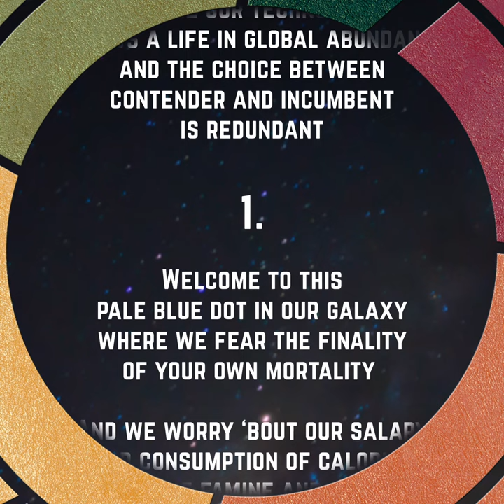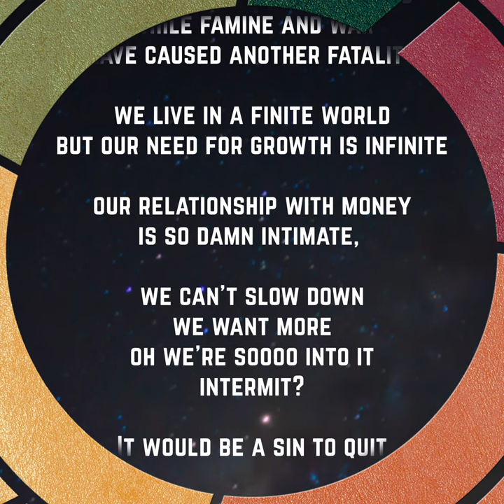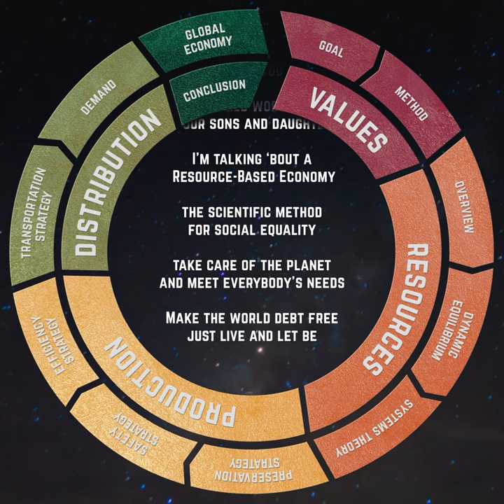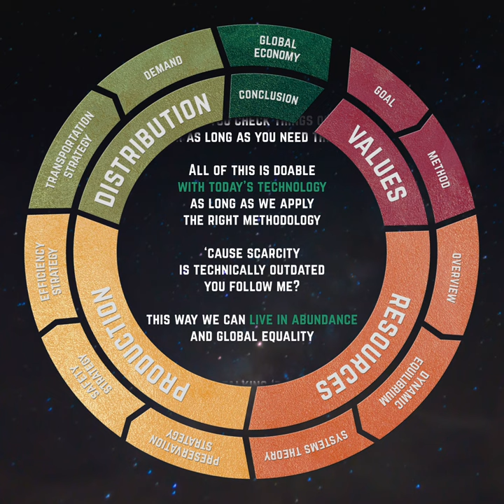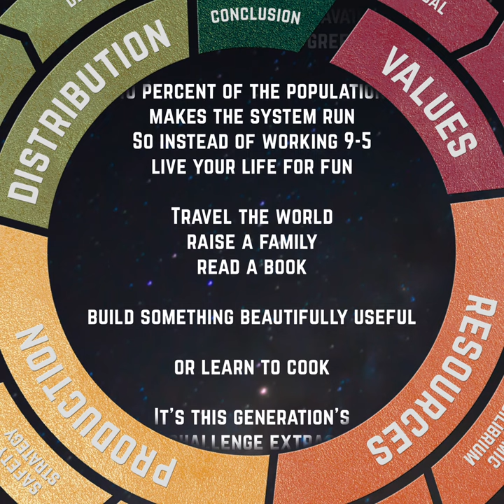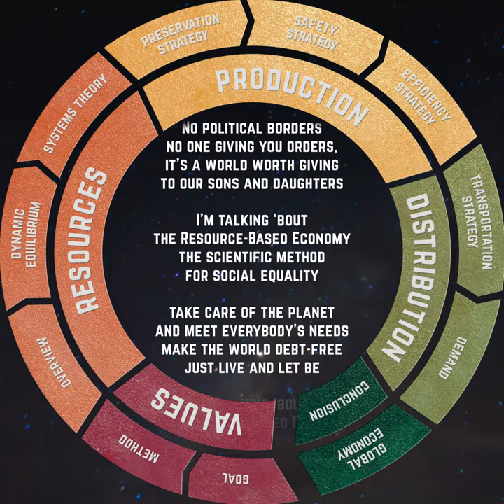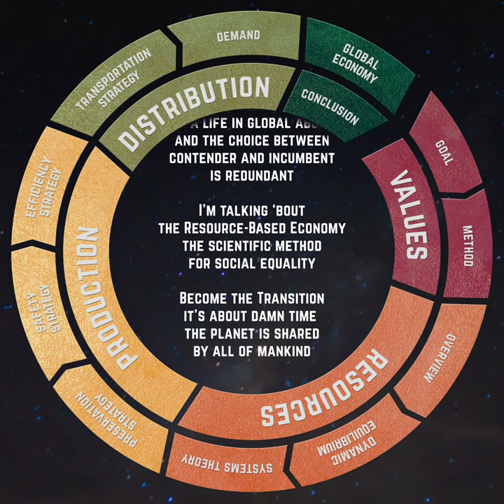The Zeitgeist Movement - The Train of Thought Song